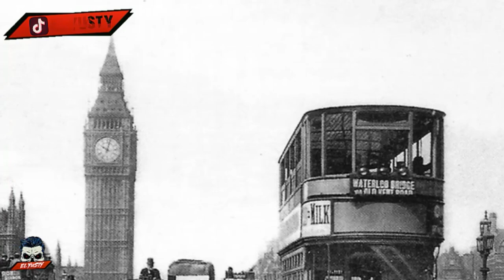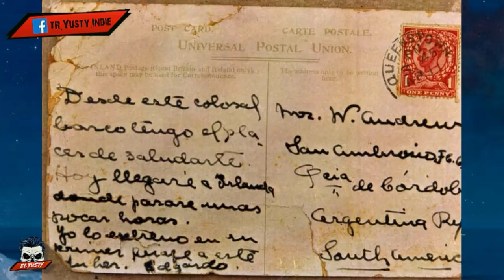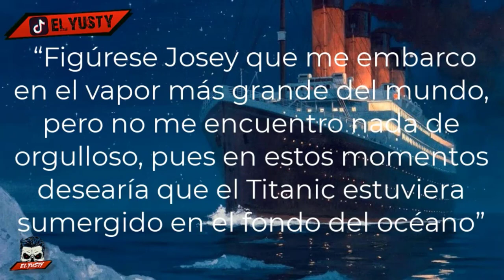😨 HISTORIAS REALES DE ARGENTINOS EN EL TITANIC 😱 | El Yusty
Gana dinero con mi invitacion a Kwai: "Codigo Kwai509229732".
╔ ¤◎REDES◎¤ ╗
┏ •❃°•🙏APOYA EL CONTENIDO🙏•°❃• ┓
🙏💳💰DONACIONES💰💳🙏
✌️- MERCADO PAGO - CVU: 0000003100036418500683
Alias: seca.agudo.beato.mp